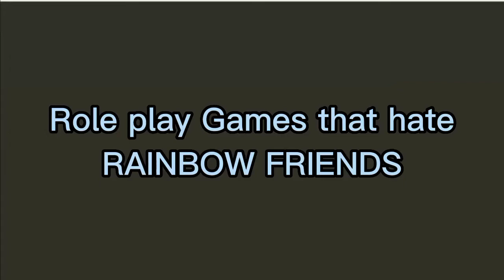RolePlay Games That Hate Rainbow Friends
They hate it because is a copy of poppy playtime